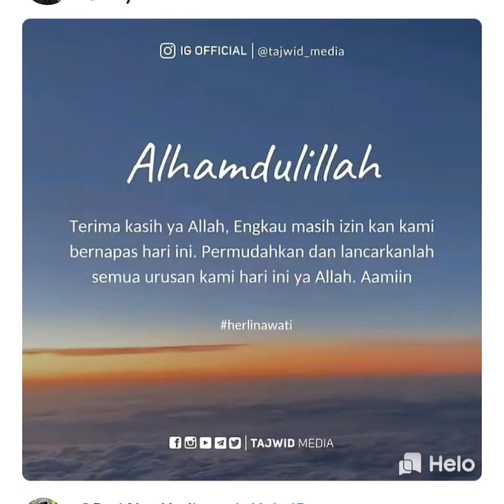Alhamdulillah, Terimakasih Ya Allah engkau izinkan kami bernafas ! 🤗😘😎❤️ (05-07-2023|15.29)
Hallo Kakak, Alhamdulillah terimakasih ya allah engkau masih izinkan kami bernafas hari ini harusnya kita malu sama allah menikah di bulan Syawal bukanlah kesialan dan tidak berkah perbaiki hidupmu perekonomian kamu agar kamu tidak menghabiskan waktumu untuk mengusik orang lain.